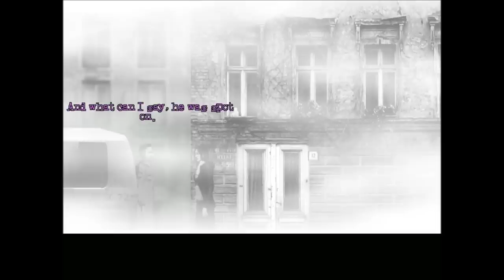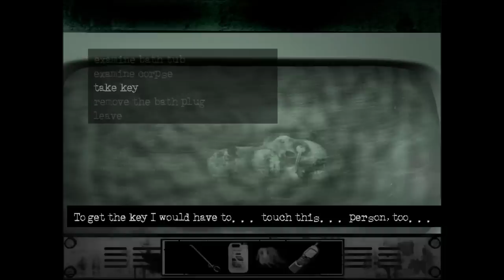Let's Play The Cat Lady - Part 21 Bath Time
whhhhhhhhyyyyyyyyyyyyyyyyy

Are you a hardcore Erifnosi fan?  Join my Tumblr for updates and other secret stuff.